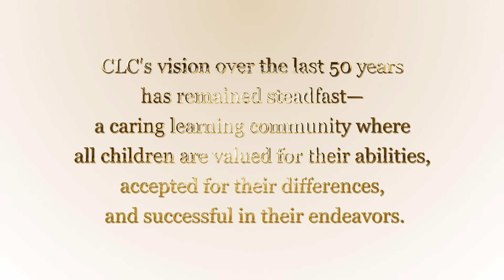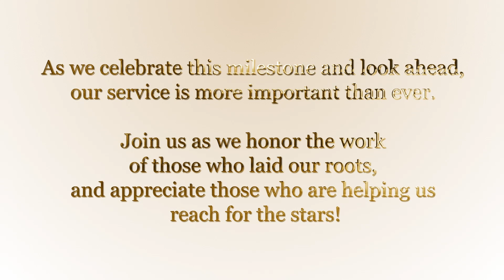Greg Mason | CLC 50th Anniversary